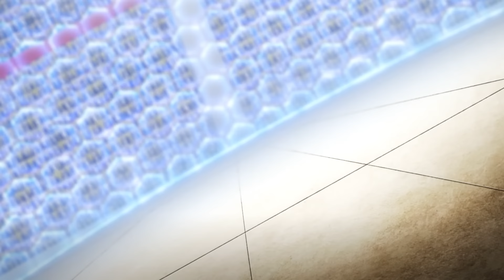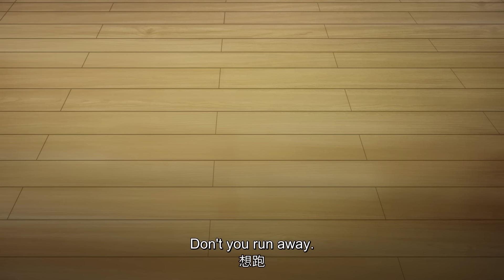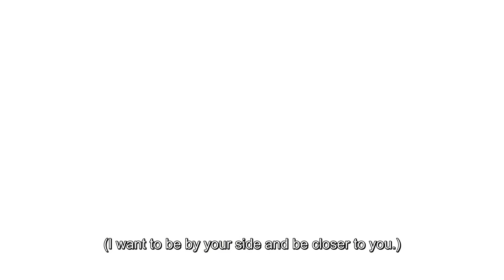🌟 ENG SUB | Versatile Mage EP61-EP65 Full Version | Yuewen Animation